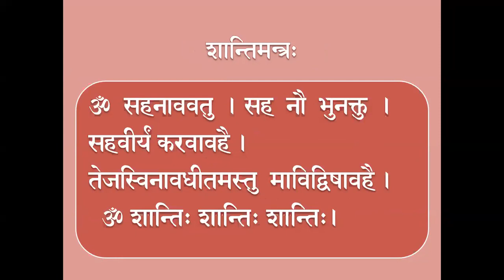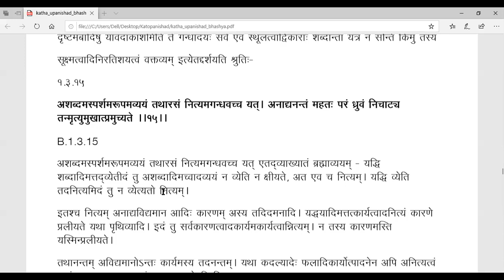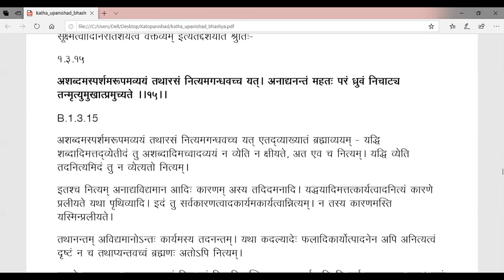077 - Kaṭhopaniṣat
077 - Kaṭhopaniṣat (1.3.15)